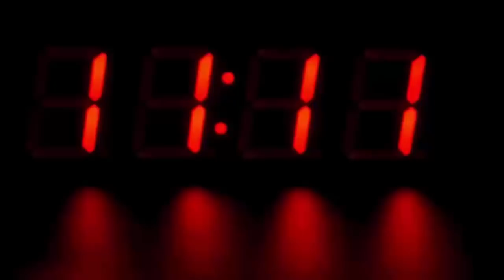महिला कॉन्सटेबल ने रिश्वत लेने के लिए किया कुछ ऐसा, मच गया हड़कंप, देखके होश उड़ जायेंगे...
Pune woman traffic cop suspend A woman constable of Pune Traffic Police has been suspended on charges of taking bribe. The action on the women's constable occurred when the video of her taking bribe became increasingly viral on social media. This video dominated social media on Thursday. When the matter reached senior officials, not only the woman policeman was suspended but further investigation was also started.